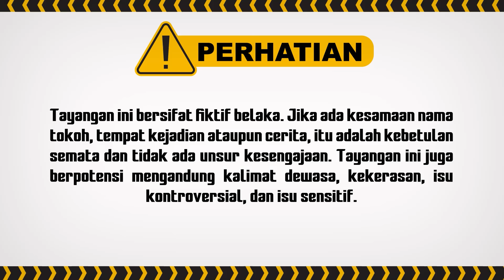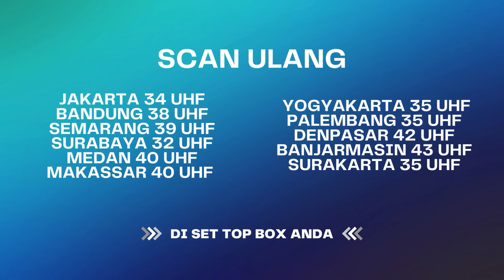Rebut Suami Orang Jalur Dukun | BestCut Indra Ketujuh ANTV Eps 27 (2/3)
000009
000015